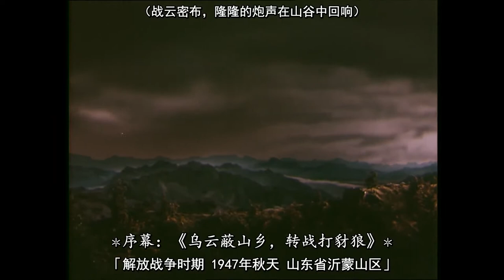现代京剧 《沂蒙颂》 1975 文革歌舞剧 红色戏曲 革命歌舞剧 高清修复版 批判文革 荒唐 喂鸡汤救伤员